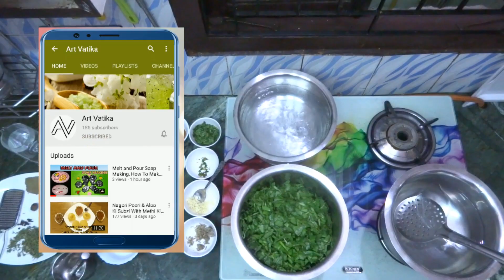Best Palak Paneer Recipe-How to Make Easy Palak Paneer- पालक पनीर Banane ka tarika PART-1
Palak Paneer is one of the most easiest of recipes.
My style of cooking palak paneer uses spices & ingredients & maximum flavour of spinach.

Green palak full of nutrients.

Check my chandni chowk special series
PART -2 (Pindi Chole Masaledar)

Last part 3 I will teach you how to plate all three in a kulhad.
Palak Paneer+Chole+Colorful rice